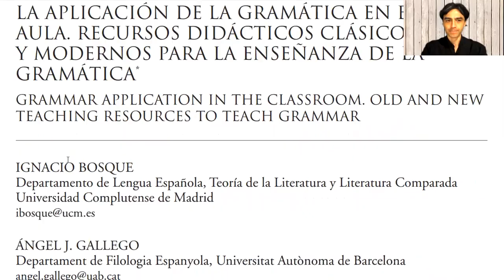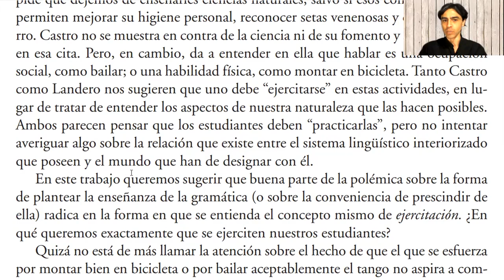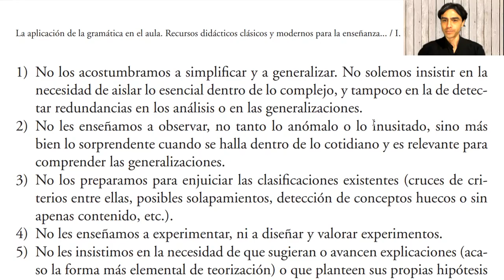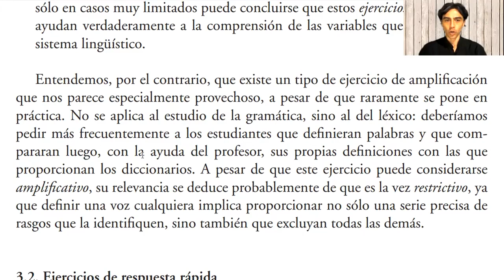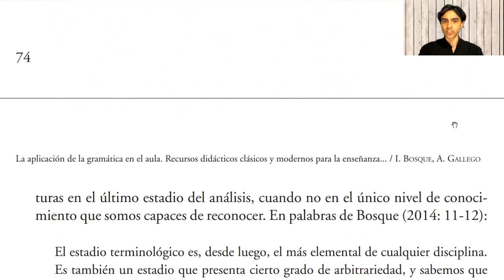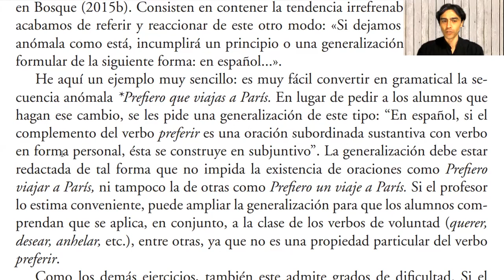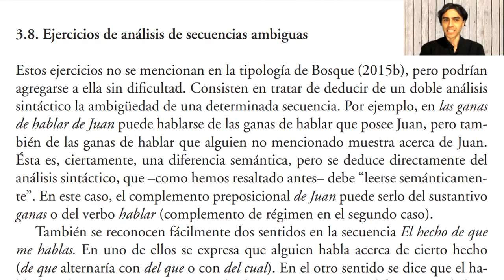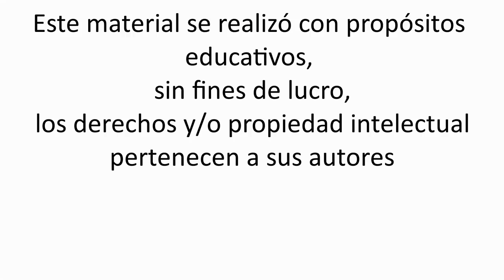Ignacio Bosque y Ángel Gallego - La aplicación de la gramática en el aula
Lectura de:
Bosque, I. y Á. Gallego (2016) “La aplicación de la gramática en el aula. Recursos didácticos clásicos y modernos para la enseñanza de la Gramática”. Revista de Lingüística Teórica y Aplicada, año 54: 63-83.

0:00:00   1. Introducción.
0:11:06 2. En qué deberían ejercitarse los alumnos.
0:20:49 3. Clases de ejercicios gramaticales.
               3.1 Ejercicios de desarrollo o amplificación.
0:27:08  3.2 Ejercicios de respuesta rápida.
0:38:04   3.3 Ejercicios de análisis directo a partir de secuencias breves.
0:41:23  3.4 Ejercicios de análisis inverso.
0:44:07  3.5 Ejercicios de análisis de secuencias gramaticales.
0:47:50  3.6 Ejercicios de pares mínimos.
0:55:02  3.7 Ejercicios de dobles pares mínimos.
0:53:43  3.8 Ejercicios de análisis de secuencias ambiguas
0:55:43  3.9 Ejercicios de elección de análisis
0:57:36 4 Conclusiones